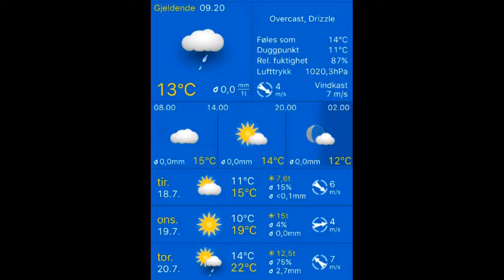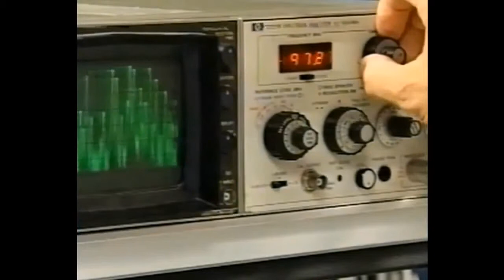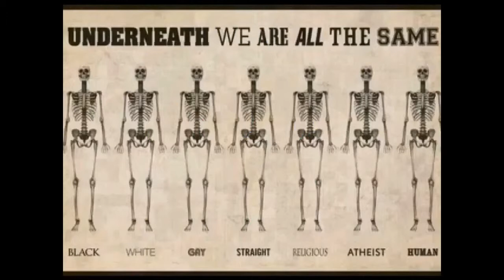Været 18.07.2017, 09.20 Stavanger: overcast, drizzle 13°C. Vind: VNV/4 m/s.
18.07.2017, 09.20 Stavanger: overcast, drizzle 13°C. Vind: VNV/4 m/s.